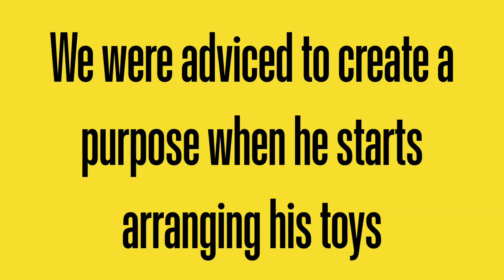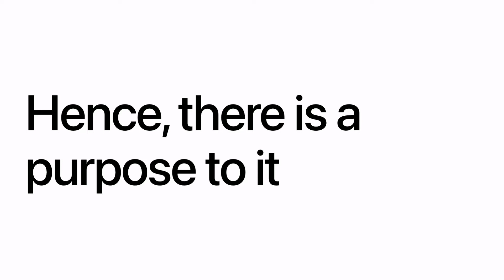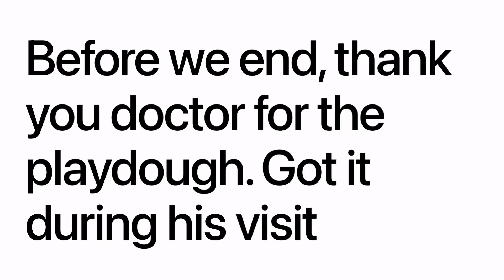Virtual Autism Symptoms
It has been a year since we did Matin's assessment Autism Diagnostic Observation Schedule (ADOS).

Though Matin did not fall in the spectrum, he did scored some points during the assessment.

A year ago, he developed several symptoms which was why he required the assessment.

Though some of the symptoms dissapeared, he still displayed a few symptoms which concerned us.

1. Arranging his toys in straight line

2. Spinning

When we met with his doctor, we were told that this behaviour of him is expected as he scored some points during the assessment.

Now we were advised to break this habit of him. We are still trying our best.

Lets do this Matin